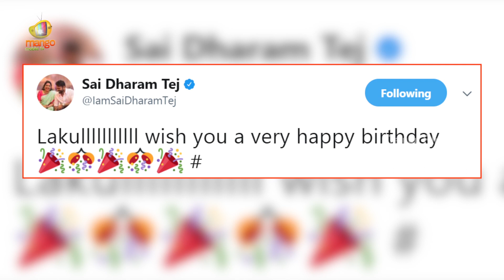Sai Dharam Tej Makes Fun of Rakul Preet | SaiDharamTej | RakulPreet | Telugu Filmnagar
Sai Dharam Tej Makes Fun of Rakul Preet on Twitter. Telugu Filmnagar brings latest 2017 movie updates and news about SaiDharamTej and RakulPreet